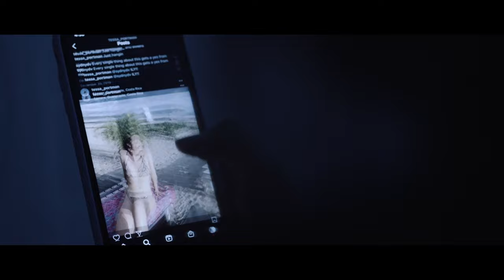dollarama - Ezra Jordan (Ch. 1 of 4) [Official Video]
This music video is the first of a 4 part short film about what it feels like to be truly alone, and what you find when you get there. This chapter is about a women who’s feelings aren’t reciprocated by her best friend and the emotional rollercoaster of loneliness after rejection that we all can connect with.

CREDITS
Director & Editor - Cameron Saville / @camsaville
Director of Photography - Will Jurczynski / @wiill.j
Producer - Lukas Lennon / @lukaslennon
Wardrobe - Jill Bulger / @sadbutradvintage
Props - Matthew Feitelberg
1st AC - Vanessa Benitz / @ness.benitz
Sara (Lead) - Kate Farrell / @kate_far
Tessa - Paitra Walker / @paitrawalker

Special Thanks
The Piston / @thepistonbar
Madison Green / @madison.greeen
Nick Chiasson / @noxcxon
Nick Navarro / @navarro.nick